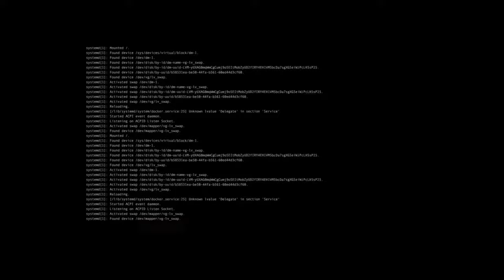CYBER-CRIME || Internet Hacking - Short-film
Internet Hacking - Short-film
Hello guys ! This is a short film which i created for fun :D, and i did everything in 2 hours.. so as you can guess it is not "perfect" lol.
Just wanted to share it with you.
Have fun watching it :D